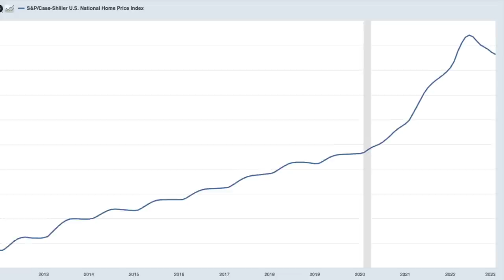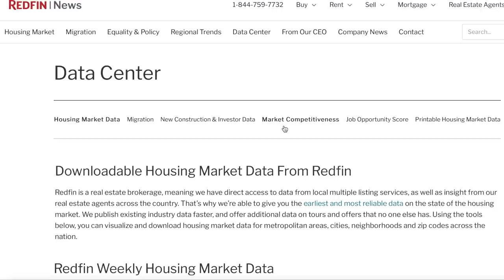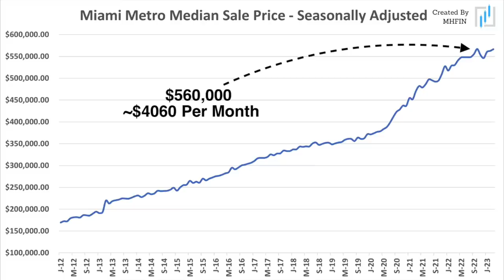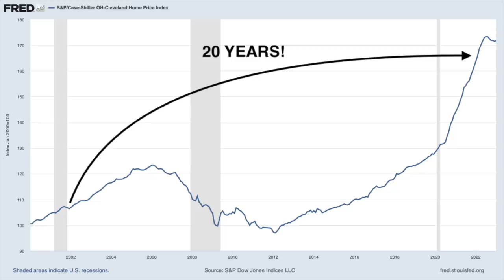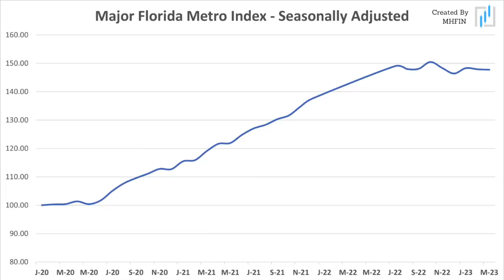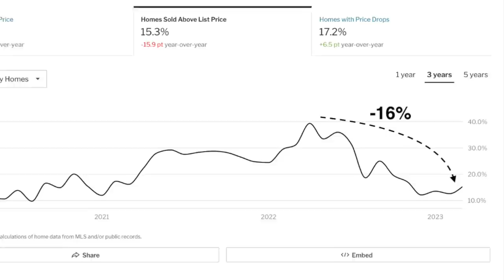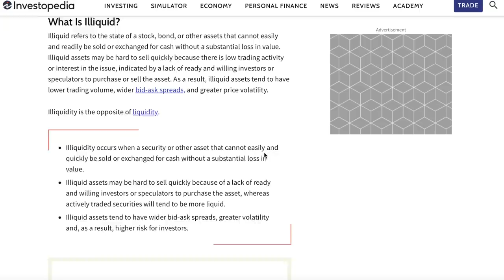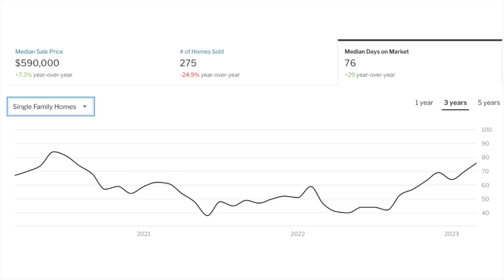The Bizarre Florida Crash (2023 -2030 Housing Crash)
In the summer of 2022, as the Case-Schiller Index began to crash, reversing the gains we had seen for over 11 years, something interesting began happening in a few bizarre pockets throughout the country. From Seattle to San Francisco, the trend was clear. The market was reversing course, at a pace worse than 2006. This development had many people worried that a strong real estate crash, one rivaling the GFC was underway. However there were asterisks.